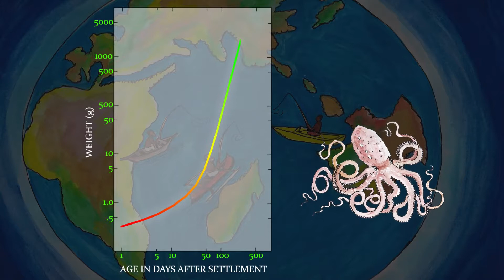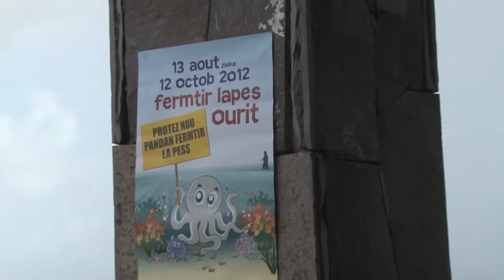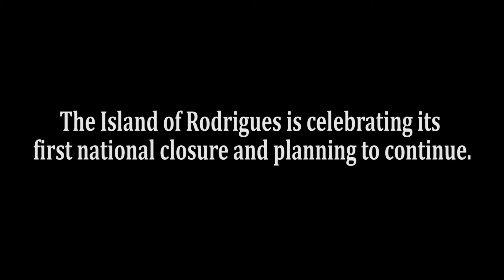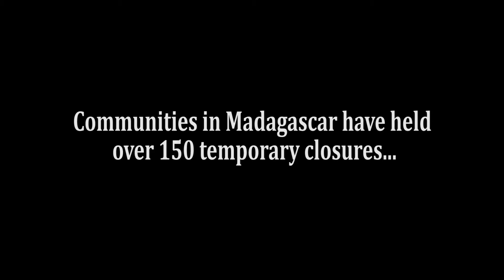Replicating success in sustainable fisheries management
In remote southwest Madagascar, octopus fishing on the region's extensive coral reefs provides a vital income for the vast majority of coastal communities, accounting for around 90% of seafood sales.

Over the past decade, Blue Ventures has been working to promote sustainable fisheries management through temporary community-led octopus fishery closures, which restrict the use of approximately one fifth of a village's available fishing grounds for 2-3 months, increasing catches and enhancing fisher incomes upon opening.